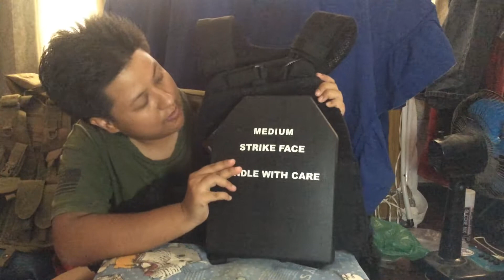Zero tactical Review 5.11 tec tac vest